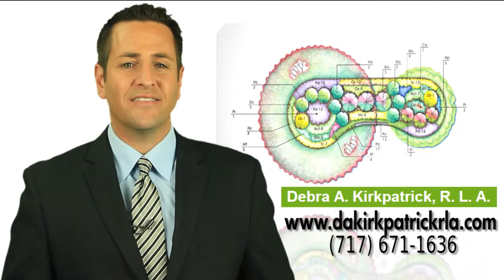Debra Kirkpatrick R.L.A. Landscape Architecture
DEBRA A. KIRKPATRICK, R.L.A., LANDSCAPE ARCHITECTURAL DESIGN is a woman-owned landscape architectural design and consulting firm providing services to a broad range of public and private clients with an emphasis on conservation or 'green' site design and development.  This firm promotes and excels in providing creative, environmentally-sensitive solutions for master site planning and design and refined landscape design.
We provide our clients with creative solutions, design excellence, exceptional services and technical knowledge for all aspects of landscape architecture.  We established this firm in 1994, practicing our craft for over fifteen years.
DEBRA A. KIRKPATRICK, R.L.A., LANDSCAPE ARCHITECTURAL DESIGN advocates and implements 'green' technologies to provide a more sustainable and successful project for the owner and the environment.  Debra specializes her professional design services in preparing conceptual through developmental site design plans by distilling and analyzing the complexity of factors comprising the project site and the project objectives.  Her design approach draws from the inherent natural systems of the site's ecological, cultural and historical relevance, identifying opportunities and constraints; ultimately, reflecting and maintaining respectful reference to these systems and the uniqueness of each specific site and project.  This design treatment insures both a sustainable future for the site and its proposed uses.
Because design is multidimensional and solutions are multifaceted, we work together with Architects, Engineers, Environmentalists and Designers to create sustainable facilities and landscapes for a harmonious team experience, and a beautiful, quality project outcome.  We believe in "integrating man and nature so that they sustain, protect and nourish each other"; and, collectively, that we encourage "acting as if the 'Divine' in all living things matters"; ultimately, contributing to a healthier, happier, more harmonius and peaceful world.